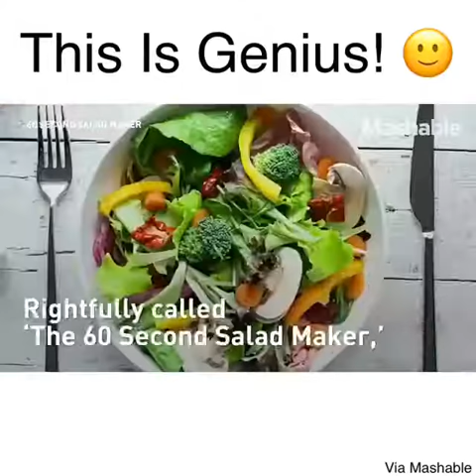Vegetables Cutter technology |2017 |Techno Freak